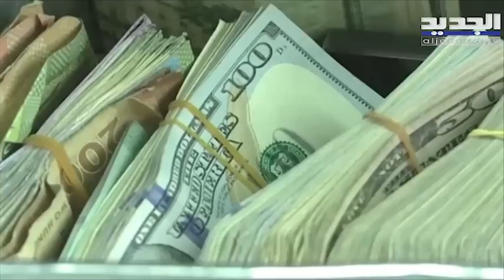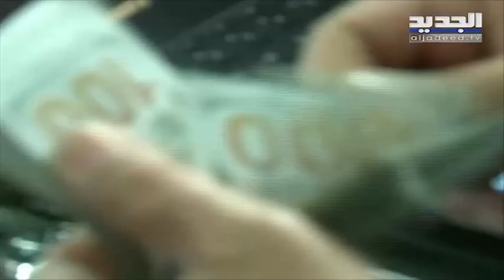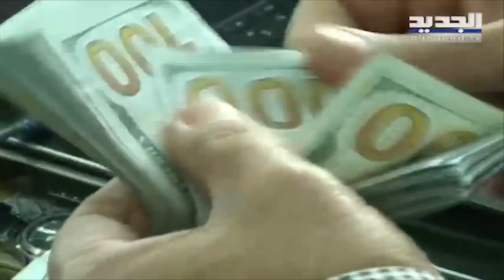من" 30 الى 40 الف ليرة".. أرقام خيالية سيسجلها سعر صرف الدولار في الايام المقبلة !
تطور مفاجئ طرأ على الساحة النقدية اللبنانية.. فما ان اصدر حاكم مصرف لبنان رياض سلامة  تعميماً يعلن فيه ان المصرف المركزي  سيقوم ببيع الدولار الاميركي حصرا من خلال منصة صيرفة  ابتداء من يوم الثلاثاء القادم  حتى انخفض سعر صرف العملة الخضراء من 40,500 ليرة إلى 35 ألف ليرة.. ما القصة ؟